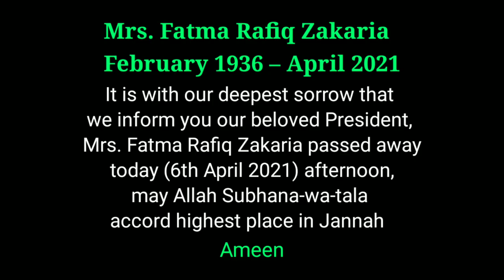Mrs Fatma Rafiq Zakaria speech 6 4 2021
Mrs. Fatma Rafiq Zakaria
February 1936 – April 2021
It is with our deepest sorrow that we inform you our beloved President, Mrs. Fatma Rafiq Zakaria passed away today afternoon, may Allah Subhana-wa-tala accord highest place in Jannah – Ameen